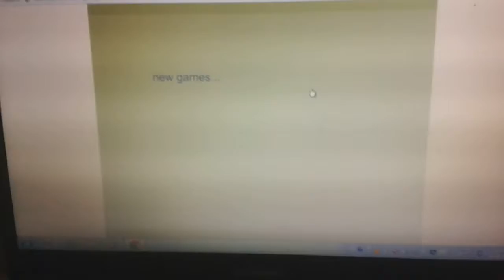Staa tv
Gysgj
V